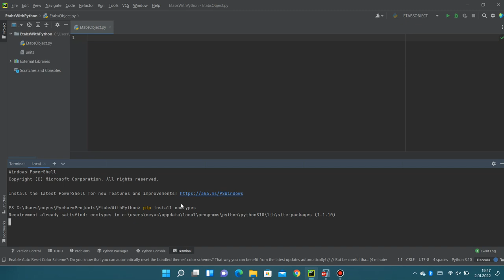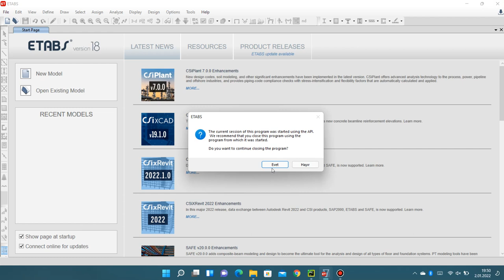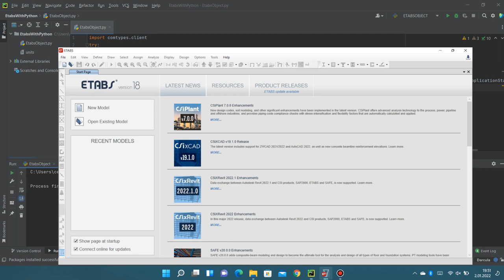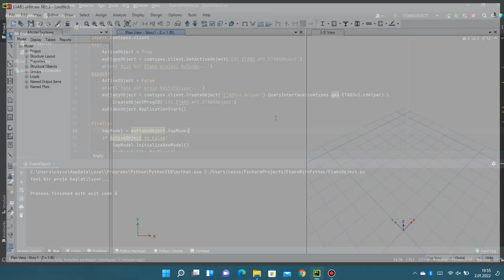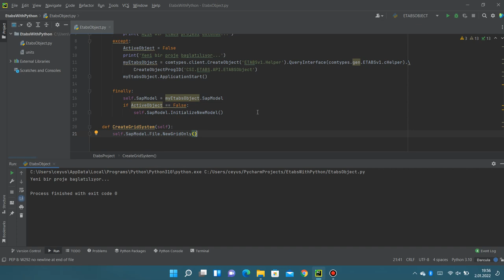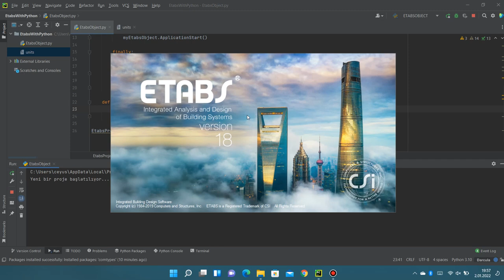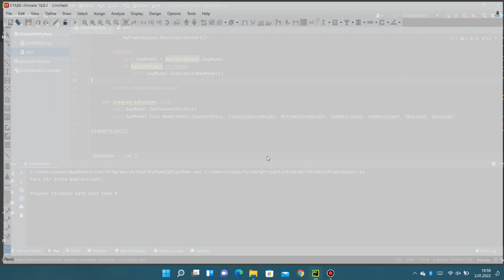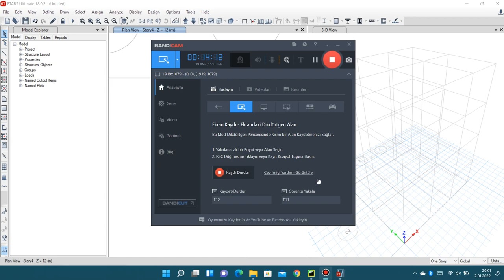Etabs API ile Python kullanarak Yeni bir Etabs modeli oluşturmak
Bu videoda Python ile yeni bir Etabs projesi açtık ve bir grid sistemi oluşturduk.

In this video, we opened a new Etabs project  and created a grid system, with Python.